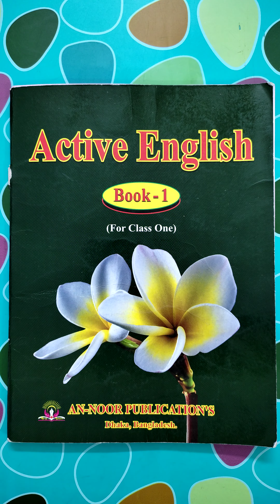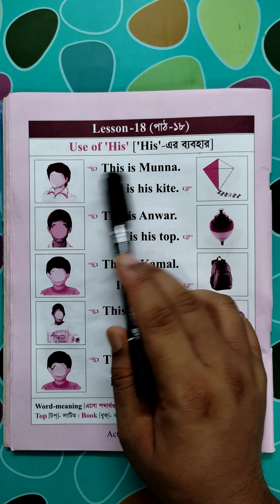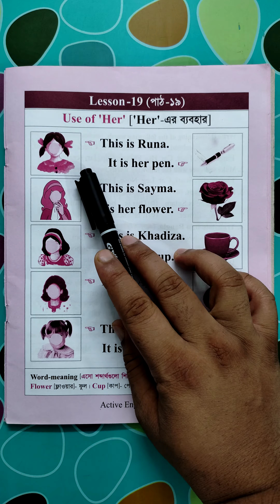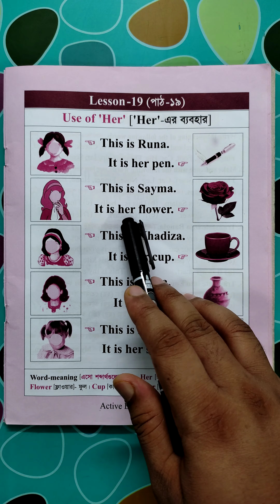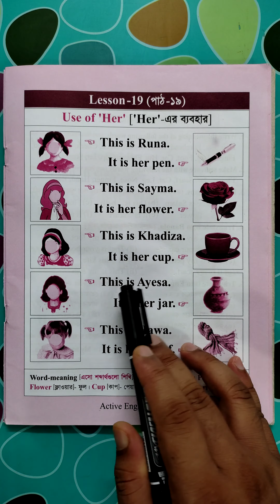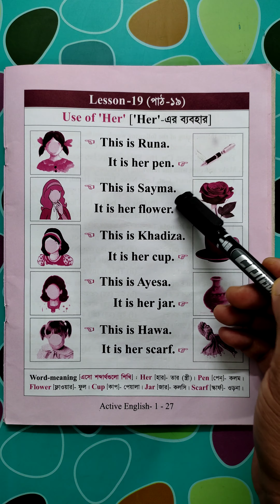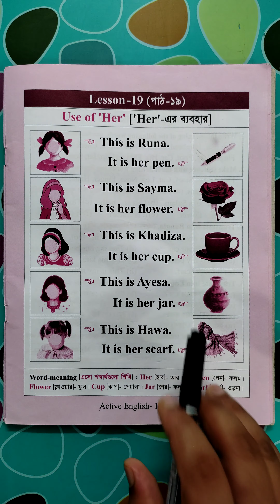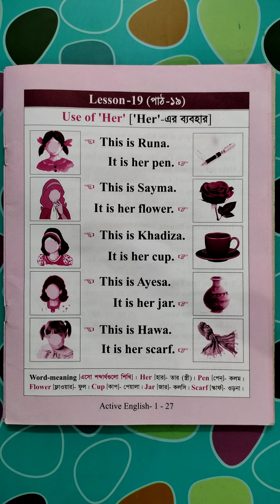প্রথম শ্রেণি-ইংরেজি (৩য় ক্লাস)